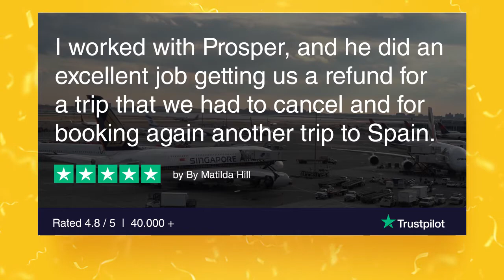ASAP Tickets celebrates 40,000 reviews on Trustpilot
It's our utmost pleasure to announce that ASAP Tickets has reached 40,000 reviews on Trustpilot. Big thanks to all of you for sharing your reviews with us and the community. We will continue to provide the highest level of customer service for our clients!

Another thing that's no less important – based on over 40,000 reviews ASAP Tickets holds the Trustscore of 4.8/5, which means the business is rated as Excellent according to Trustpilot measurement.

Here at ASAP Tickets,  customer experience and satisfaction are our highest priorities, and your honest reviews reaffirm the hard work we put in every day.

Thank you for staying with us in both good and challenging times. Your feedback is highly valued and important for us, as it helps us to serve you better.

We look forward to arranging your travel journeys for the many years to come!